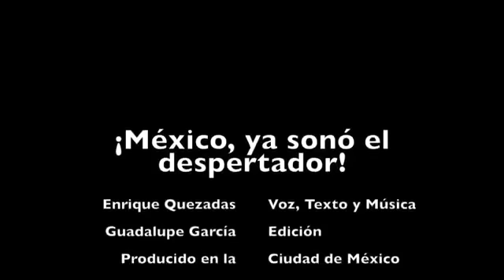macho rottweiler 2017